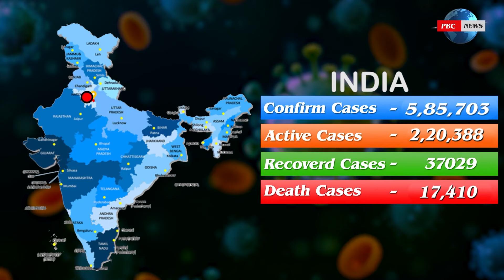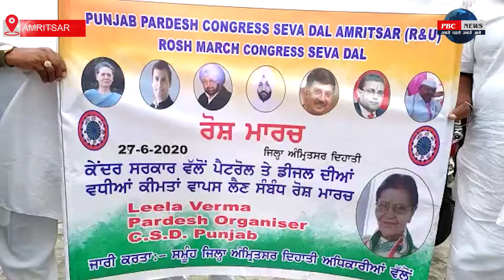PBC NEWS ਪੰਜਾਬੀ ਖਬਰਾਂ ਦਾ ਬੁਲੇਟਿਨ 1st July 2020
PBCNEWS Punjabikhabran Punjabinews latestnews For any Enquires please call us 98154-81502, , PBC News an upcoming News Channel which offers a wide basket of Innovative Solutions to its viewer’s i.e. Hindi and Punjabi News, Current Affairs, Debate, Live Gurbani, Punjabi Video and Movies for the full fledge Entertainment of its Viewer.